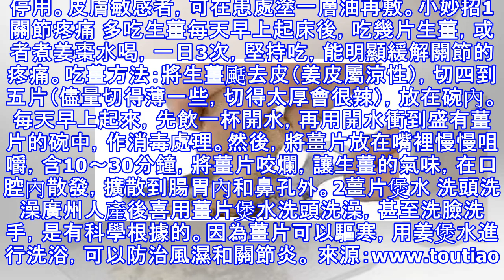緩解關節冷痛、疏通經絡，這種東西有奇效！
緩解關節冷痛、疏通經絡，這種東西有奇效！ 　　關節痛，在中醫里被稱為痹症，主要原因是經絡閉阻、氣血不通。　　其實，要緩解關節冷痛、疏通經絡，有一種東西有奇效，而且它是家家戶戶都有的佐料——生薑。生薑治膝痛 方法有3種一、敷生薑末1、將洗好的生薑，磨成碎末。2、準備一塊紗布，將薑末放置在其中，並將紗布覆蓋在膝蓋上。3、用大塊保鮮膜包裹好膝蓋。注意：隨著敷的時間越來越長，腿部會慢慢有灼熱的感覺。這時候一定要堅持，一般半小時為宜。年老者一般不需要每天都做，一般隔2、3天做一次，效果最好。二、熱敷姜椒準備材料：100克花椒、25片鮮生薑、25根小蔥的蔥白熱敷方法：1、將所有材料切碎，並混合均勻，裝入布...